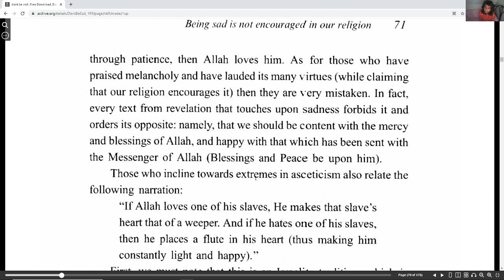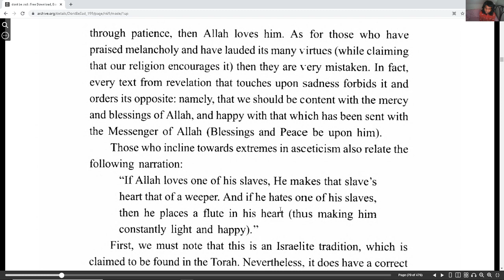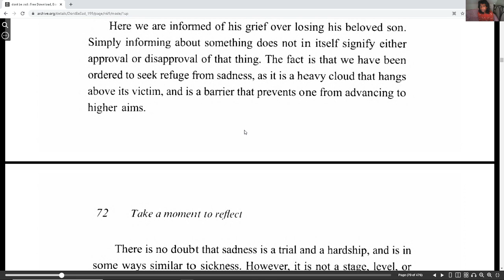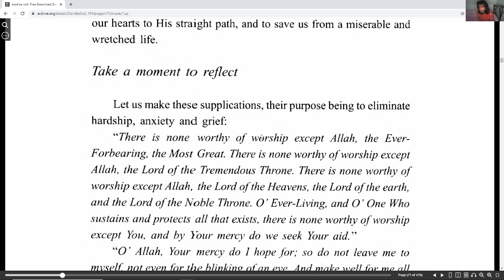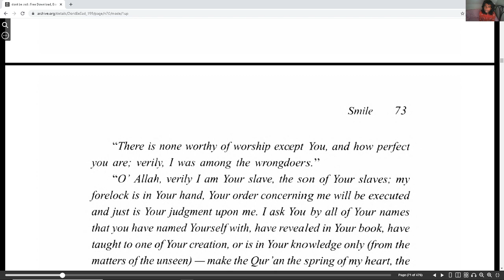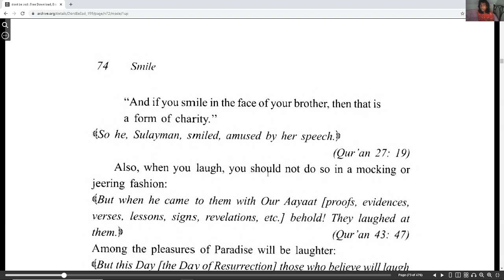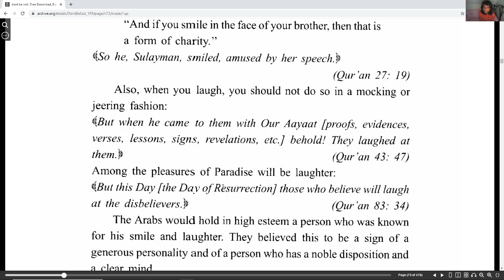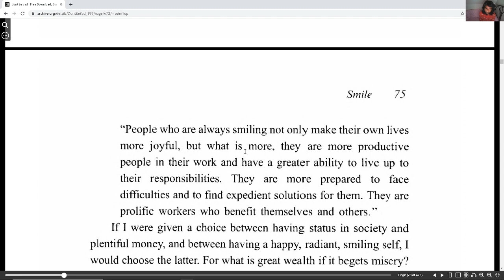Don't be Sad part 15